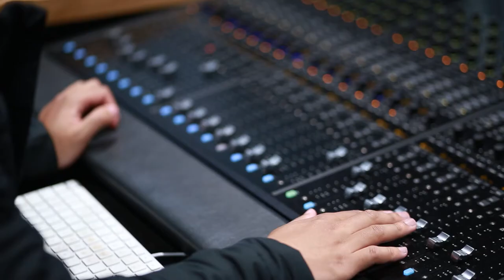Create a viable, sustainable career in music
Want to join the music industry? We understand that it can seem daunting. That's why our course helps you develop the skills to achieve a viable and sustainable career.